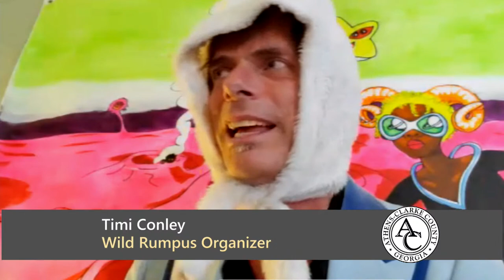10-28-2020 Community Conversation - Wild Rumpus & November 3 Election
This month's virtual Community Conversation features a discussion about the Wild Rumpus with organizer Timi Conley and a discussion on the November 3 election with Elections Office Director Charlotte Sosebee and Poll Worker Alice Eaves.

The Community Conversations program is a monthly discussion with Mayor Girtz and a guest or guests from the community talking about a wide variety of topics. Watch Community Conversations program on the fourth Wednesday of each month live at 6:00 p.m. or on-demand afterwards.